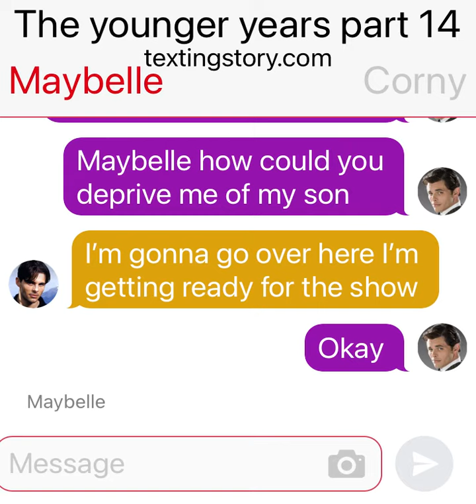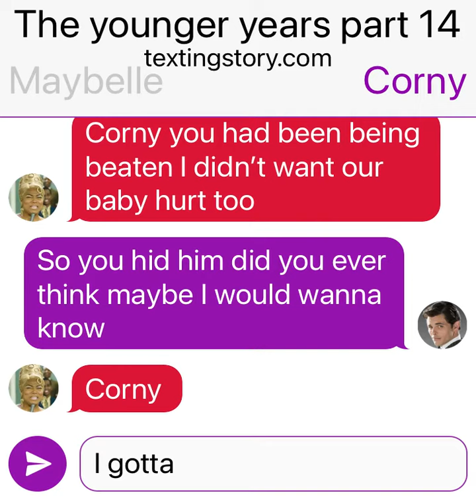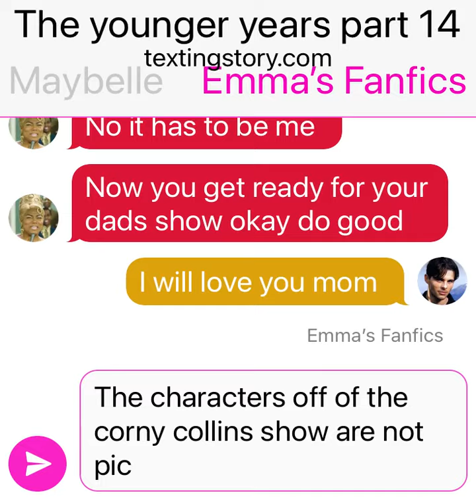The younger years part 14